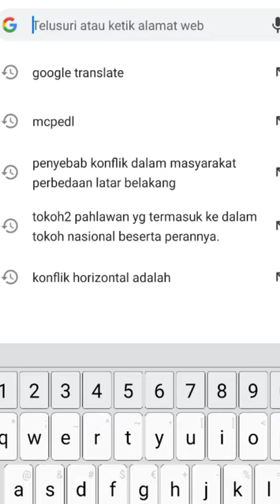How To Make Biome With Seed